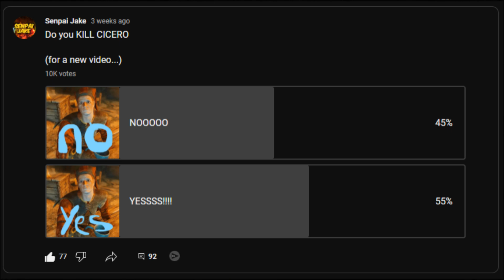YOU Chose Wrong!!!! (Kill Cicero)...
In this video I go over the quest to Kill Cicero!... Do I kill Cicero?? or do I let him live??? I wonder what you do!
I hope you enjoy this video pertaining to my east favorite most annoying NPC in all of Skyrim... CICERO!!
There is a debate to kill him or let him live... if you abide by the lore.

I hope you all continue to enjoy the content! Hopefully we can start uploading more and more videos for all of you to watch! I hope you all have a blessed day... but above all else... Thank you for your time!!

15 For that which I do I allow not: for what I would, that do I not; but what I hate, that do I.
16 If then I do that which I would not, I consent unto the law that it is good.
17 Now then it is no more I that do it, but sin that dwelleth in me.
18 For I know that in me (that is, in my flesh,) dwelleth no good thing: for to will is present with me; but how to perform that which is good I find not.
19 For the good that I would I do not: but the evil which I would not, that I do.
20 Now if I do that I would not, it is no more I that do it, but sin that dwelleth in me.
21 I find then a law, that, when I would do good, evil is present with me.
22 For I delight in the law of God after the inward man:
23 But I see another law in my members, warring against the law of my mind, and bringing me into captivity to the law of sin which is in my members.
24 O wretched man that I am! who shall deliver me from the body of this death?
25 I thank God through Jesus Christ our Lord. So then with the mind I myself serve the law of God; but with the flesh the law of sin.

This is more than 1 or 2 verses but I think the Christian faith can be understood and cherished through these 10 verses!
Sin is a horrible abomination that we are to flee from as Christians... however it is so hard to refrain from something your flesh is made to do (since the fall of man)
To understand that all of these men and women in the bible where also human and also sinned and fell short of the glory of God! Here in this passage Paul explains how even though he is saved by grace he still battles this horrible sin nature... we all have as Humans! I hope you can all understand the significance of this passage without using it as an excuse!
Paul was a thinker and a man with deep conviction far deeper than any of us! Yet he still sinned and fell short!

If you really think on it this will give you more reason to try and stay on the straight and narrow! BUT don't take my word for it read it in your Bible and Please pray to God that he helps you to understand!

I hope you all have a blessed day! Please remember!! God Loves you!!